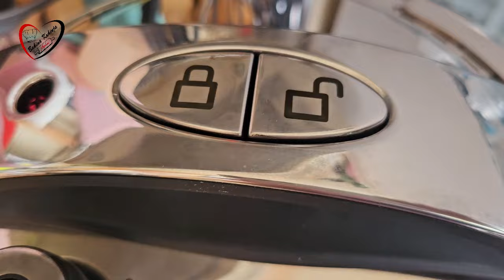Najbrže skuvan za 45 mniuta, fini pasulj sa suvim rebrima u novoj ekspres šerpi. Baš pravo uživanje